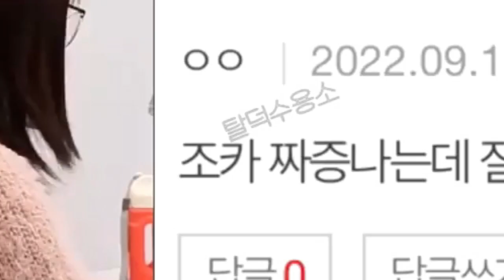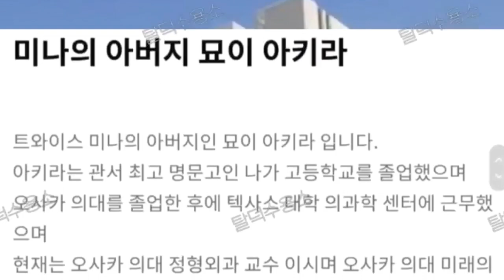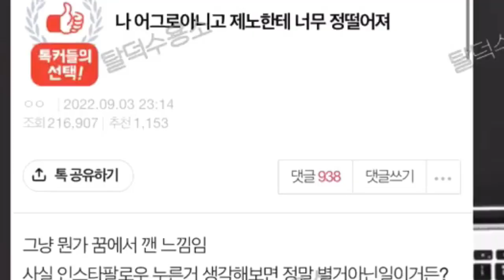Jeno NCT Disebut Tak Pantas dengan Mina twice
Halo semuananya, jumpa lagi di Channel YUSRIL KIM, video kali Jeno Disebut Tak Pantas dengan Mina, Minhyuk disebut Penipu Hingga Lee Chaeyeon debut Solo.
ex izone chaeyeon dikabarkan akan segera melakukan debut solo. Ia sendiri merupakan bagian dari izone. izone bubar kapan ?? izone bubar tahun 2021. Membernya sudah menempuh jalan masing masing, ada yang debut di ive, hingga lesserafim. izone members in lesserafim ada chaewon dan miyawaki sakura. Lagu izone panorama menjadi rilisa terakhir group.

Jeno NCT dream dan Mina twice disebutkan menggunakan barang couple.  Sebelumnya Jeno NCT Dream telah membuat akun instagram, dan ia terlihat tak sengaja memfollow Mina Twice. Berbicara tentang twice, baru baru ini album twice between 1&2 telah dirilis bersamaan dengan twice talk that talk dance practice. Disisi lain, nct dream beatbox menjadi rilisan terakhir kali NCT Dream.